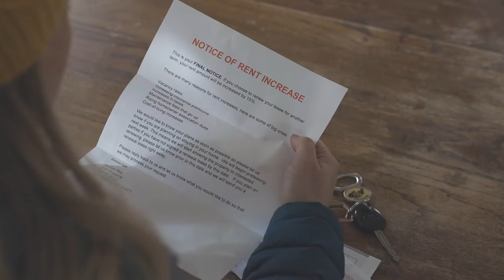Keep On Climbin' (Official Music Video)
Song written by Joe Schicke, inspired by Taj Mahal's "Runnin' On The Riverside"
Video written by Joe Schicke and Chris Weist
Produced and directed by Chris Weist
From the album Keep On Climbin' (2021)